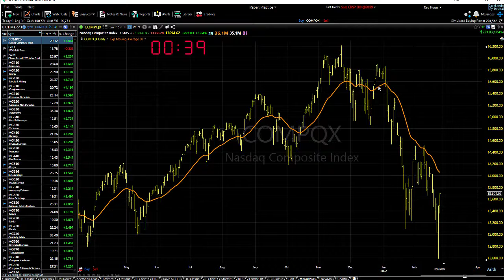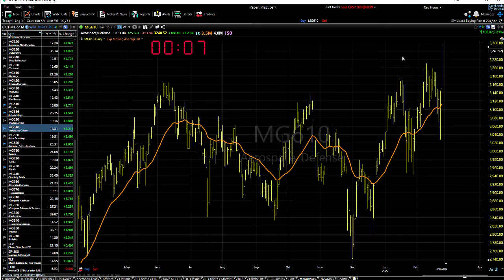02/28/22 Dave Landry's Market In A Minute-The Path Of Most Pain